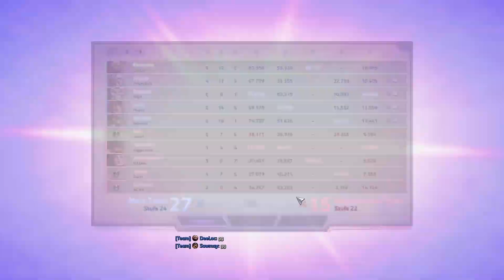Kharazim - Werde ich zu mutig? - Heroes of the Storm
Moin Leute und herzlich willkommen zu einer weiteren Runde Sturmliga!

Wenn euch das Video gefallen hat, lasst gerne ein Like, Kommentar oder Abo da! Würde mich sehr über Euer Feedback freuen!